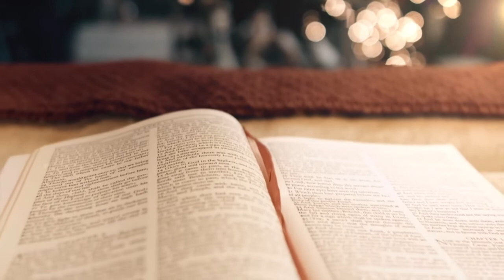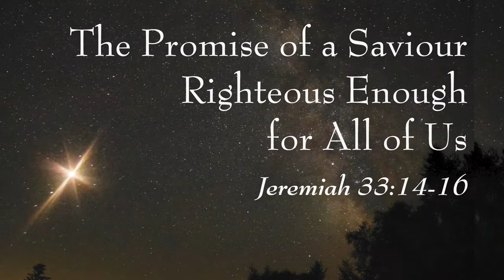The Promise of a Saviour Righteous Enough for All of Us | Jeremiah 33:14-16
*This is a re-upload of our Christmas Eve Sermon on its own*

As we prepare for our first Christmas in lockdown, most of us have put our hope in a vaccine or a better year or at least the end of the rising case counts and restrictions we’re facing now. Jerusalem faced a lockdown in its history as the Assyrian army besieged the city. God gave them a Christmas promise that pointed to a greater hope than the end of their isolation. This promise can give us hope, too.